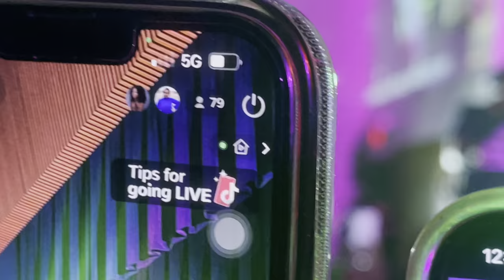Kofi Kinaata full performance @ Worcester Massachusetts USA